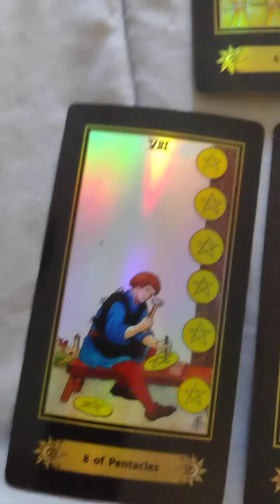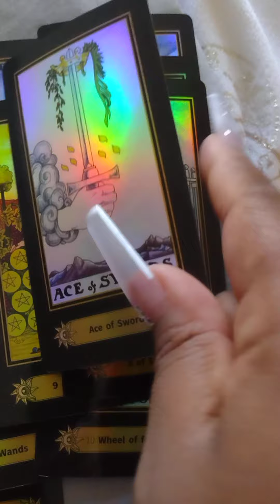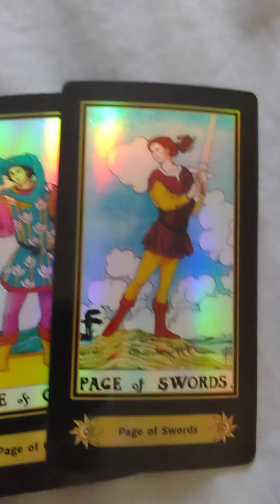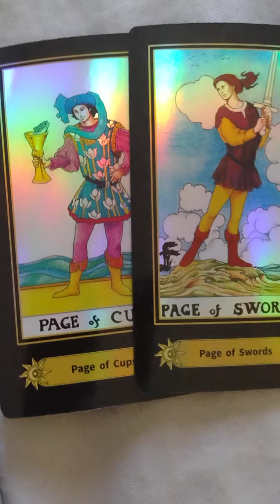twin flame they still working out the kinks to get you but spells is being broken